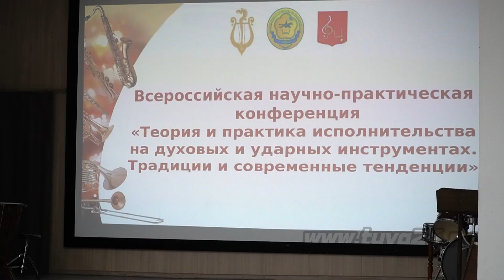Традиции и современные тенденции в музыкальной индустрии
С 25 по 28 марта в Кызыле проходит Всероссийская научно-практическая конференция «Теория и практика исполнительства на духовых и ударных инструментах», где помимо наших докладчиков, выступили и московские гости. Какие вопросы обсудили на научном мероприятии, узнавала наша съемочная группа.